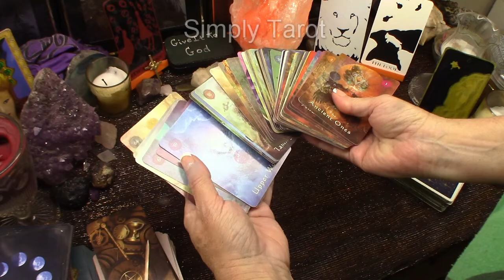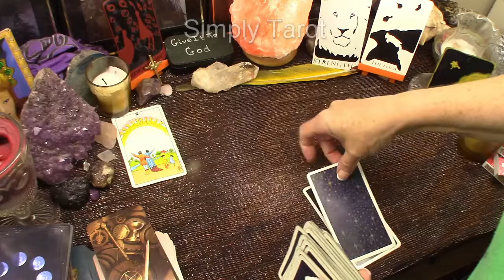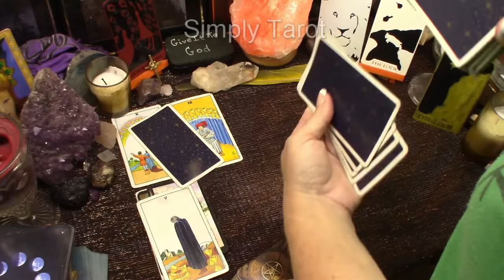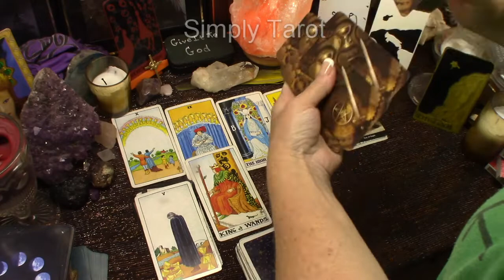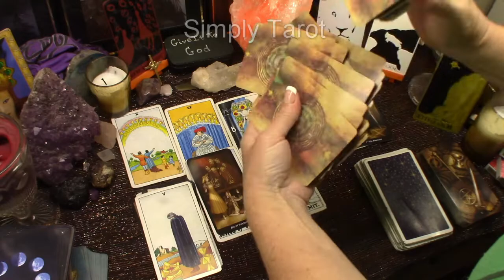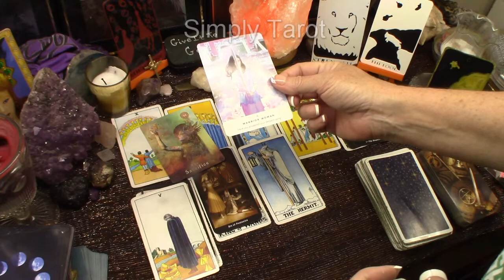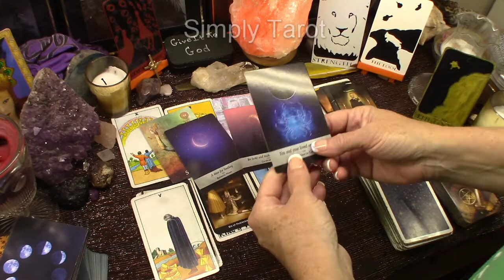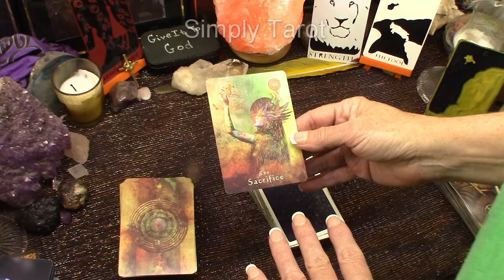Special Messages Love Timeless Tarot May Reading (The Sacrifice)